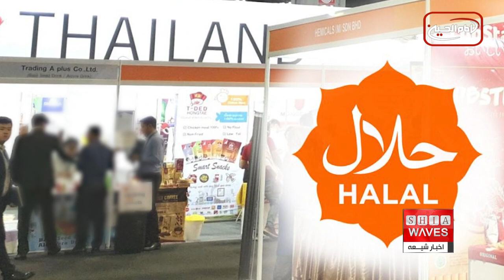نگاهی به چند خبر کوتاه: شنبه 15 مهر ماه 1402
1) زمین‌لرزه پرقدرت افغانستان، ایران، ترکمنستان و ازبکستان را تکان داد
2) اعلام 3 روز عزای عمومی در سوریه
3) حمله نژادپرستانه به مسجد غرب لندن
4)تایلند درصدد تبدیل صنعت حلال به یکی از شاخصه‌های توسعه است